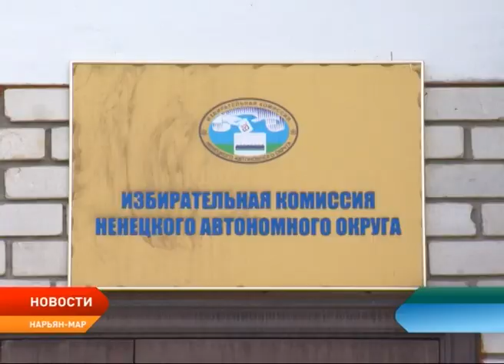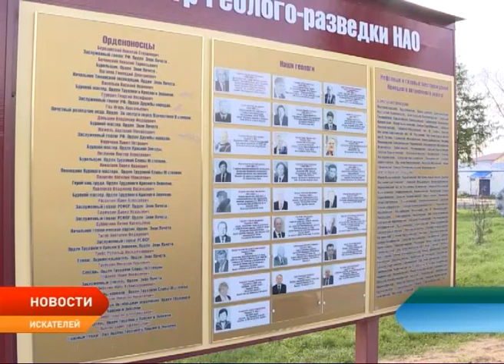Новости Ненецкого округа от 11.09.2017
Нарушений не выявлено. Жители Ненецкого округа выбрали глав и депутатов поселений, а также одного депутата Горсовета.

88-й день рождения и День нефтяника. Масштабные гуляния прошли в столице региона.

Надежные партнеры в социальной жизни региона. Губернатор Ненецкого округа встретился с руководителями нефтяных компаний.

Приверженцев нордического спорта становится больше. В Нарьян-Маре прошел второй фестиваль скандинавской ходьбы.